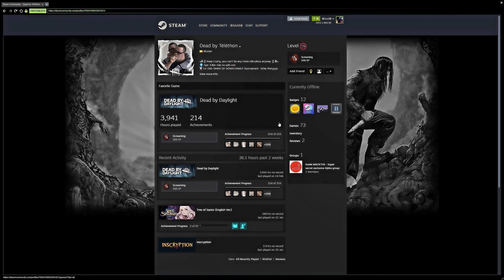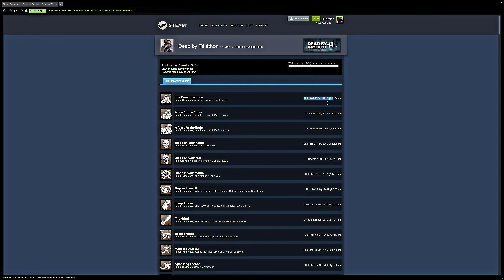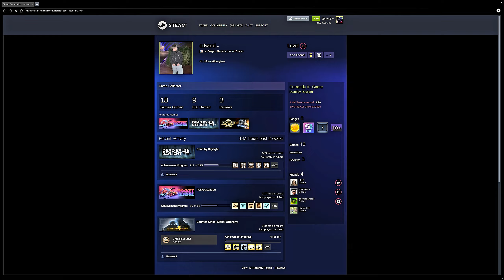ديد باي داي لايت| Dead by Daylight | انفينت جديد ضد باور الأوني 😂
‎ــــــــــــــــــــــــــــــــــــــــــــــــــــــــــــــــــــــــــــــــــــــــــــــــ
50 Win Streak on Pinhead! - Dead by Daylight
Hook Defense Goes Wrong - Dead by Daylight Funny Random Moments 306
Best Builds for Beginner & Intermediate Killers | Dead by Daylight
Bringing Scream 6 GhostFace to DBD

ــــــــــــــــــــــــــــــــــــــــــــــــــــــــــــــــــــــــــــــــــــــــــــــــ
 ❤‎استغفرالله العظيم واتوب اليه ❤